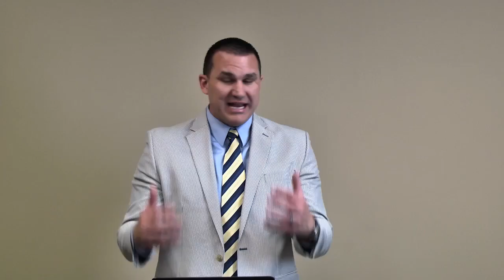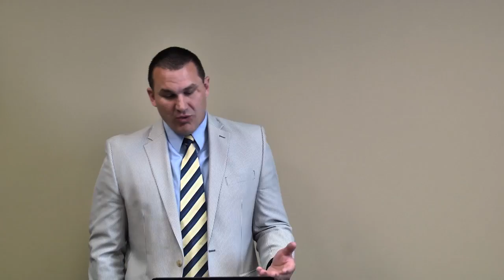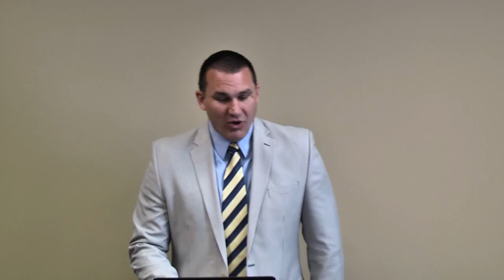Discipleship Class # 32